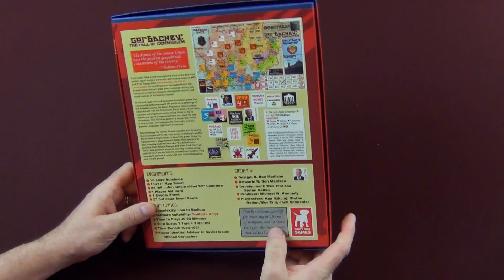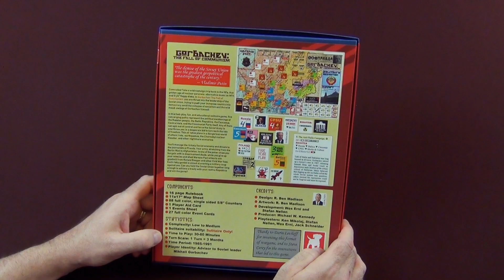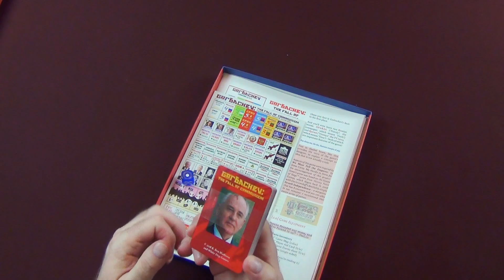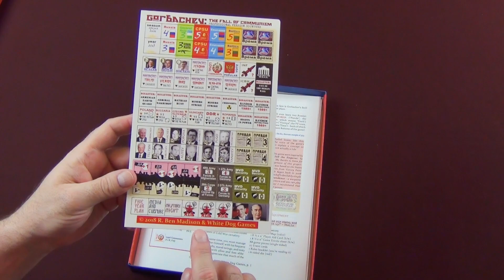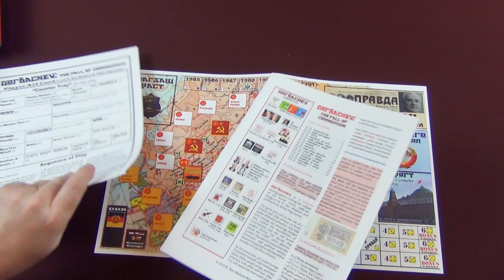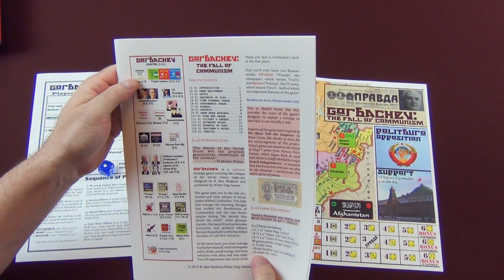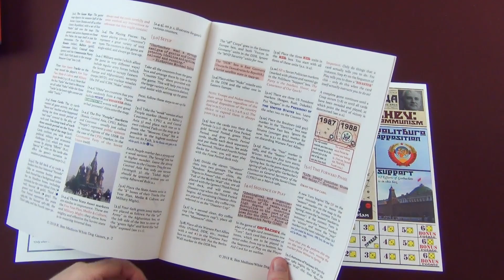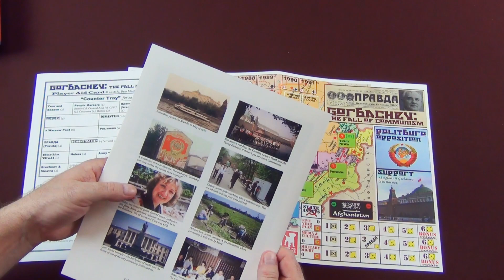Gorbachev: The Fall of Communism from White Dog Games Preview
Preview of Gorbachev: The Fall of Communism from White Dog Games.

Note: A copy of this game was purchased by me for this preview.